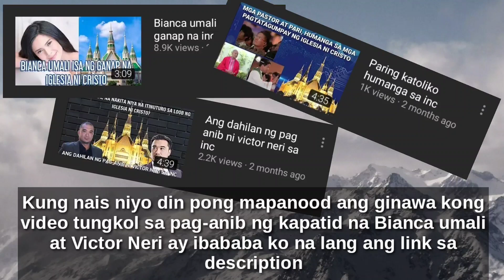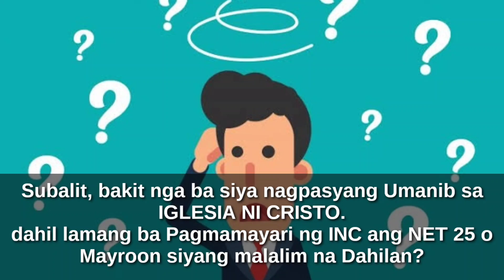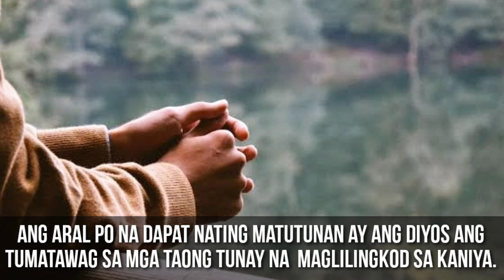Ang kwento ng Pag-anib ni Anjo Yllana sa INC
Isa po si Kapatid na Anjo Yllana sa mga natawag sa tunay na paglilingkod.Subalit minsan niyo na bang naisip kung ano ang malalim na dahilan kung bakit siya umanib sa INC? Panoorin po natin sa Videong ito.

immediately remove it.

This video is made for educational, promotion, fun and entertainment as well as to let people know the current issues. All rights/ credits